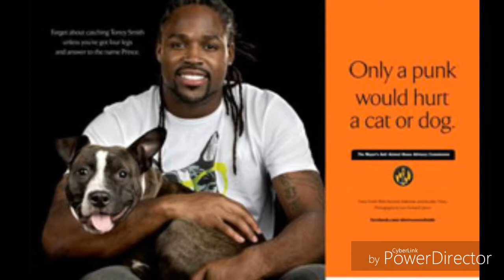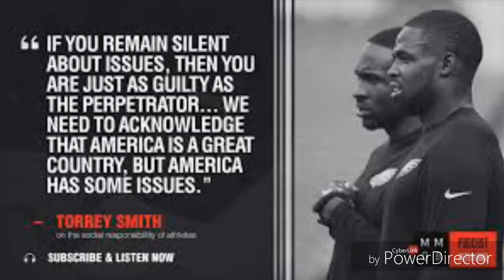Torry smith drowning mix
All these pic about Torry smith with the song drowning by Kodak black